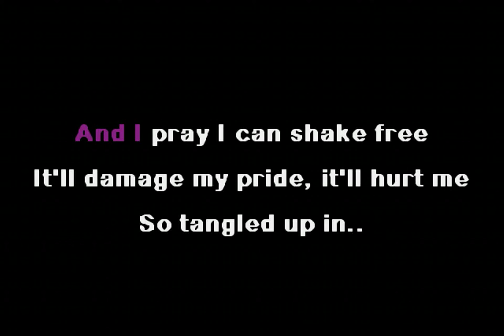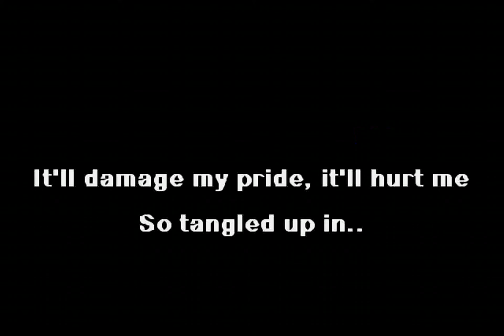Youth of Today - Envy (KARAOKE)